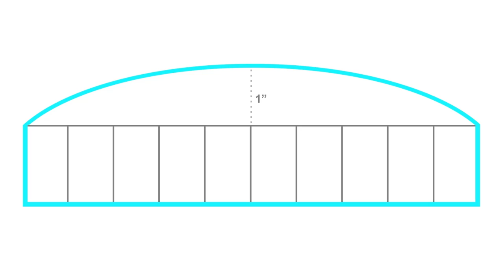Karen Crafts: Disney Pencil Holder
Karen Kavett has a fun Disney themed pencil holder project for you! Inspired by OwlsSayHoot's favorite Disney pin, this fun DIY craft can organize pencil, pens, crayons and more.

Project Links